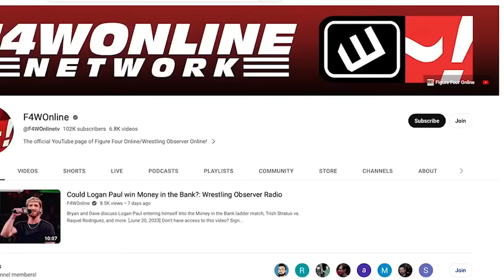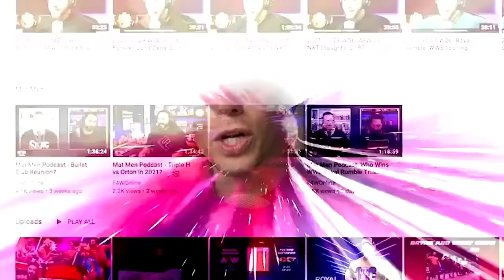WWE is changing the name of an Olympic gold medalist | Wrestling Observer Live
Bryan Alvarez and Mike Sempervive discuss the news of the day, including Olympic gold medalist Tamyra Mensah-Stock getting a new name during Tuesday's NXT Level Up taping.